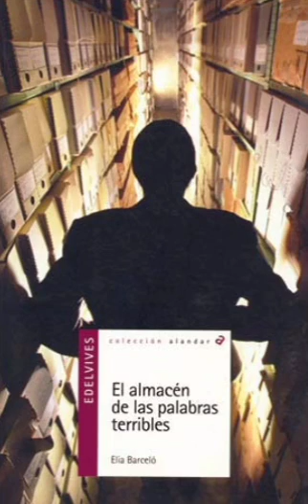Capítulo 3: El almacén de las palabras terribles- Elia Barceló. Audiolibro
¡A seguir leyendo!